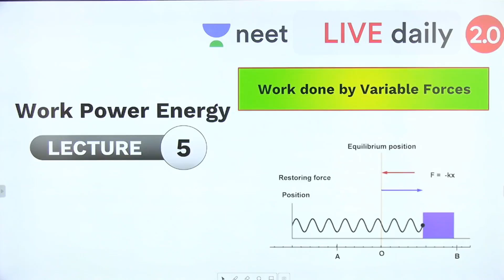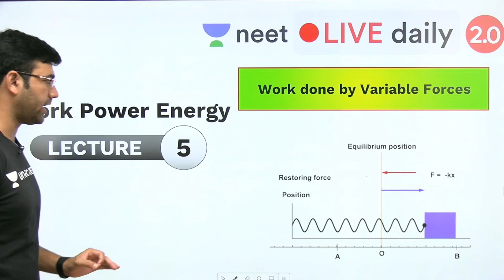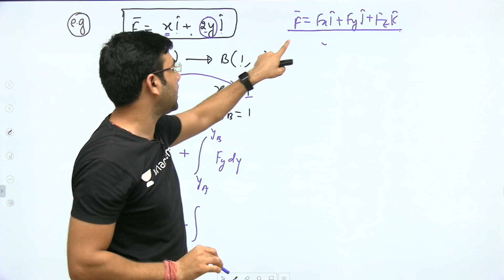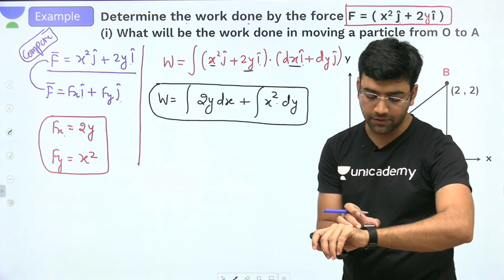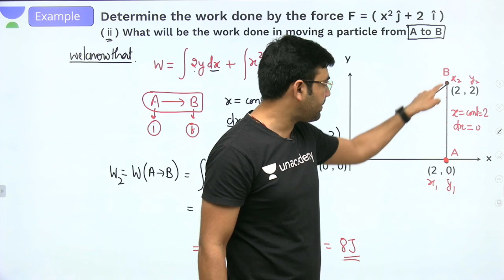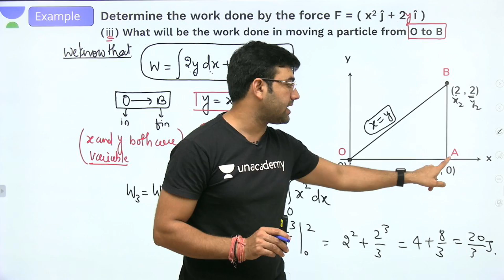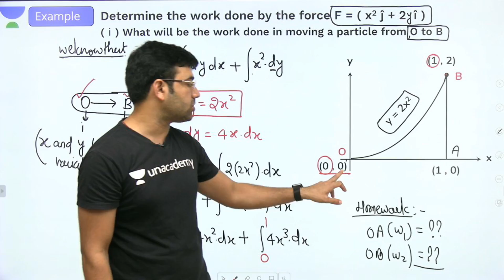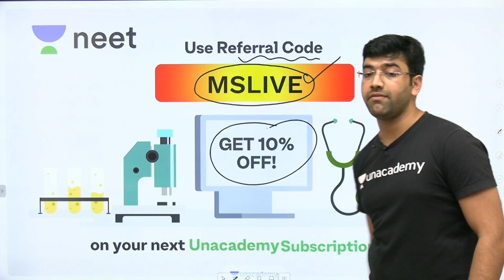NEET 2020: Work Energy and Power - L5 | Unacademy NEET | LIVE DAILY | NEET Physics | Mahendra S.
Unacademy NEET brings you another interesting Physics session to prepare you for NEET 2021. In this session, Mahendra Sir will be discussing Work Energy and Power , NEET important questions of Work Energy and Power and tips & tricks to solve questions and will help you revise the topic according to NEET 2021. Watch this video to know some of the best practices to follow to crack NEET.

Find Previous or further videos from this topic here: Link will be updated soon.

1. Learn from your favourite teacher
2. Dedicated DOUBT sessions
3. One Subscription, Unlimited Access
4. Real-time interaction with Teachers
5. You can ask doubts in the live class
6. Limited students
7. Download the videos & watch offline

Experience lectures on Unacademy by Mahendra Sir for Free!